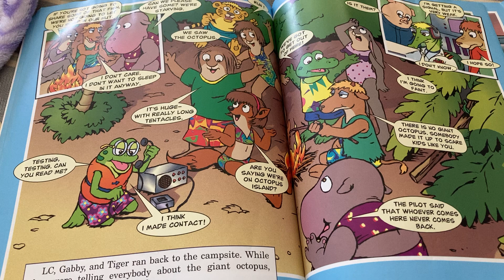Testing out my Critter Kids Adventures Octopus Island book and CD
My first test